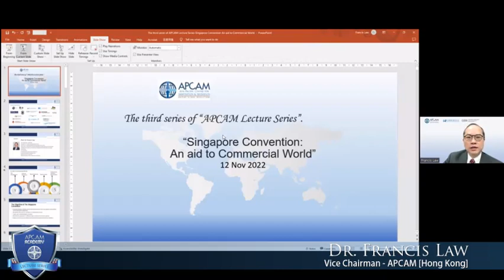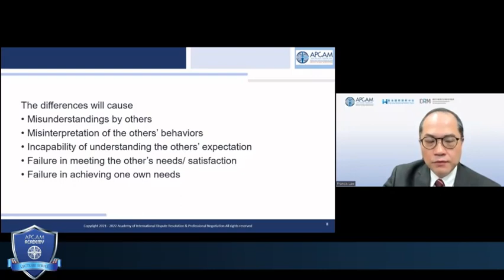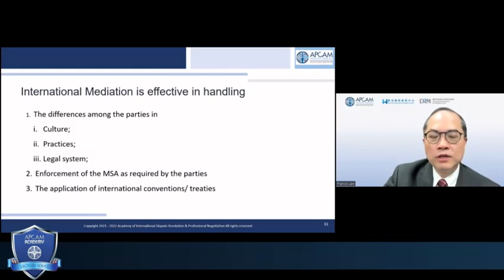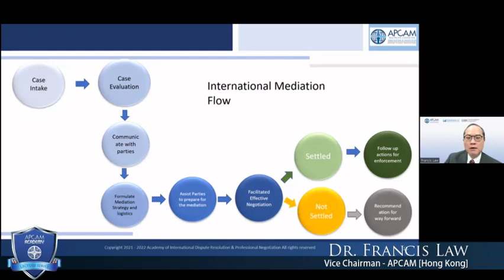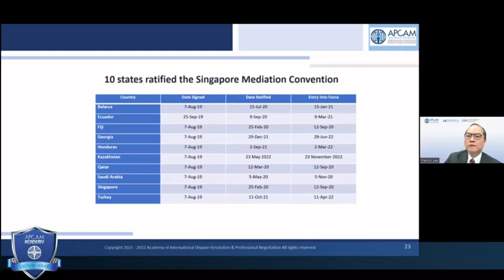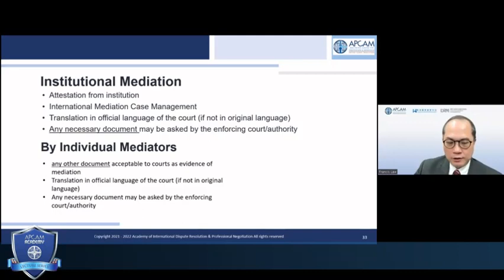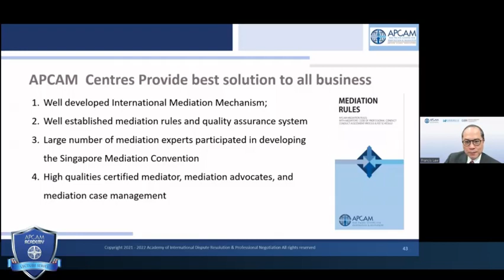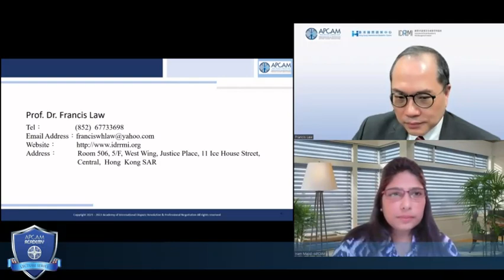APCAM Lecture 3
The third episode of “APCAM Lecture Series” on the topic “Singapore Convention: An aid to Commercial World” conducted by Dr. Francis Law, Vice Chairman APCAM and President HKMC, Hong Kong.